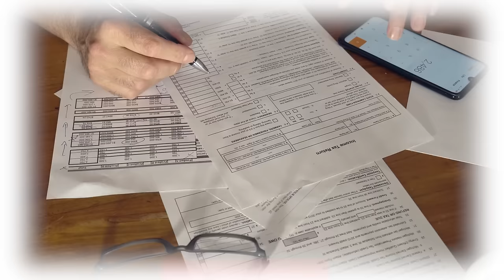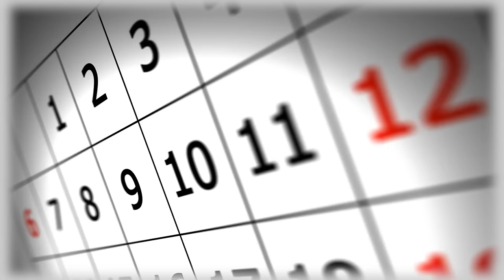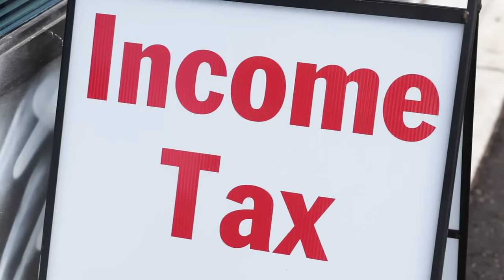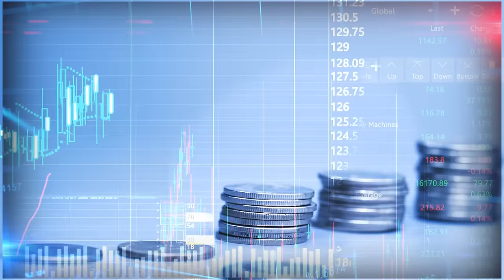What is ITR Income Tax Return | ITR Kya Hota Hai | ITR Bharane Ke Fayde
About this Video: Dosto Aaj Ki Si Video Me Maine Aapko Ye Bataya Hai Ki ITR Yani Income Tax Return Kya Hota Hai Or Isko Kaun Bhar Sakta HAI And Iske Bharne Ke Fayde Kya Hote Hai Ummeed Hai Aapko Ye Video Bahut Hi Jyada Pasand Aayegi Thank You So Much.

Queries Solved:
1) What is ITR?
2) ITR Kya Hota Hai?
3) What is ITR Income Tax Return in Hindi?
4) Income Tax Return Bharne ke Fayde
5) ITR Kaun File Kar Sakta Hai
6) ITR File Nahi Karne Par Kya Hoga
7) How Many ITR Required for Loan